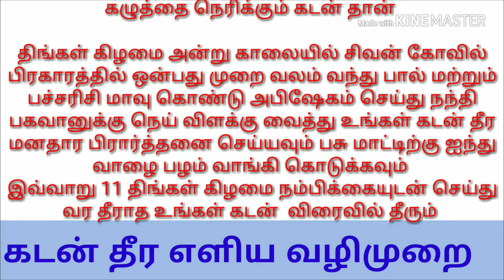இதை செய்ய கடன் விரைவில் தீரும்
கடன் தீர எளிய தாந்ரீக பரிகாரம்

நம்மில் பலருக்கு தீராத பிரச்சினை
கழுத்தை நெரிக்கும் கடன் தான்

திங்கள் கிழமை அன்று காலையில் சிவன் கோவில் பிரகாரத்தில் ஒன்பது முறை வலம் வந்து பால் மற்றும் பச்சரிசி மாவு கொண்டு அபிஷேகம் செய்து நந்தி பகவானுக்கு நெய் விளக்கு வைத்து உங்கள் கடன் தீர மனதார பிரார்த்தனை செய்யவும் பசு மாட்டிற்கு ஐந்து வாழை பழம் வாங்கி கொடுக்கவும்
இவ்வாறு 11 திங்கள் கிழமை நம்பிக்கையுடன் செய்து வர தீராத உங்கள் கடன்  விரைவில் தீரும்

மேலும் விவரங்களுக்கு

V.கிஷோர் ஜி
அம்பத்தூர் சென்னை